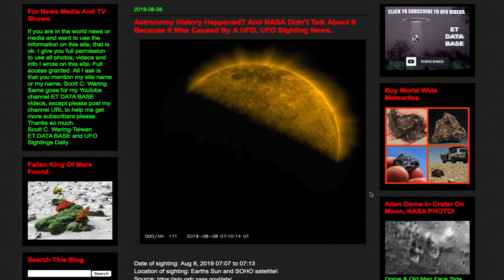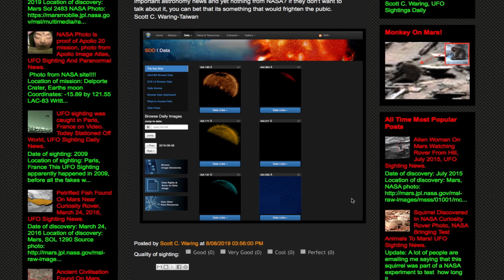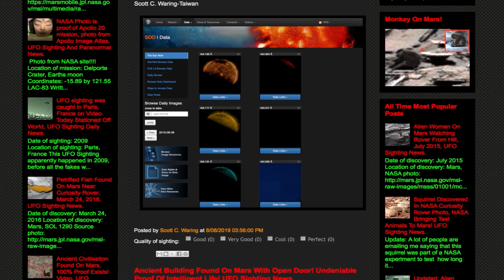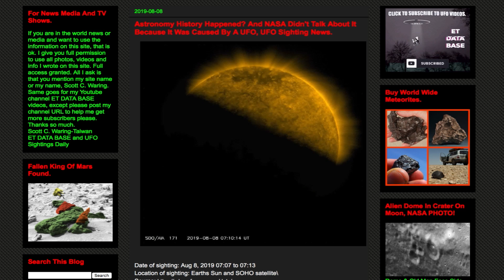What Blocked Out The Sun? 1st Eclipse Seen Not From Earth, UFO Caused? UFO Sighting News.